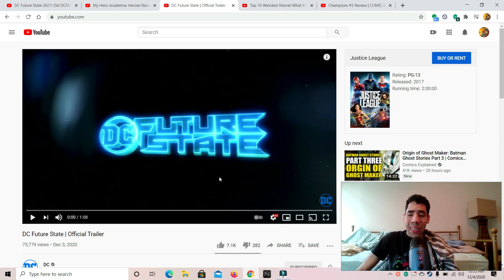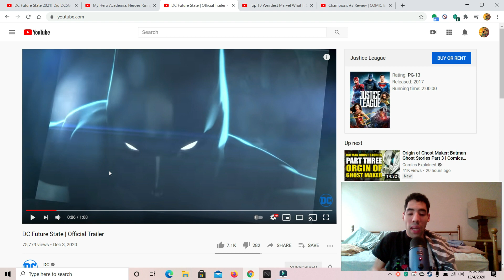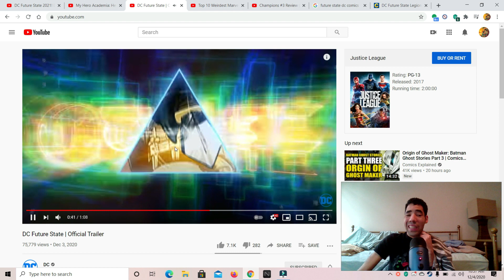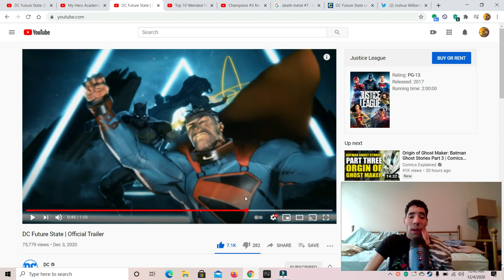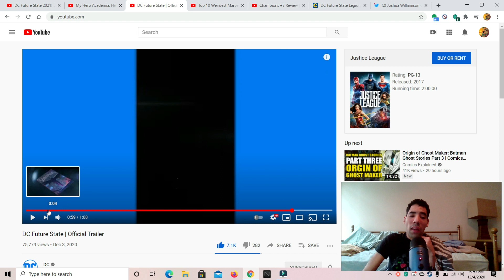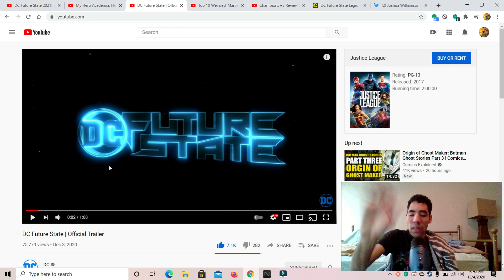DC future State official trailer reaction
my reaction on the DC future state official trailer so enjoy the show also please comment down below and tell me what you guys think about this trailer do you like it do you hate it also like my Facebook page follow me on twitter and please subscribe to my channel